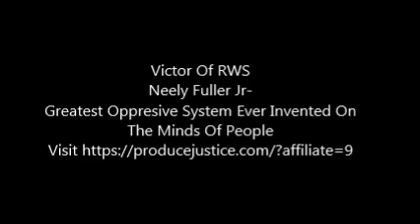Neely Fuller Jr Greatest Oppressive System Ever Invented On The Minds Of People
The differnce between a silly prisoner and a dignified one.